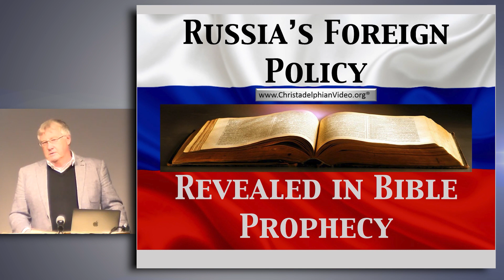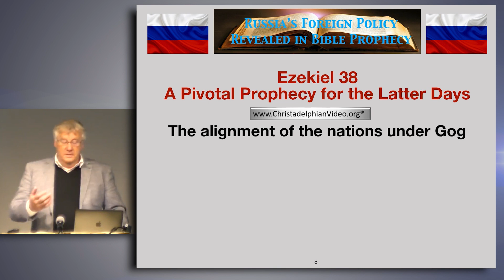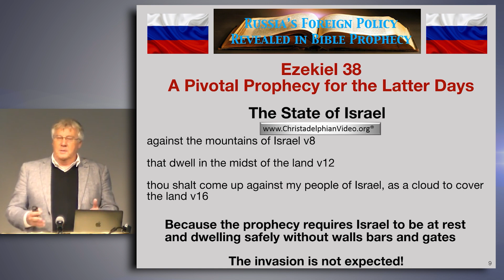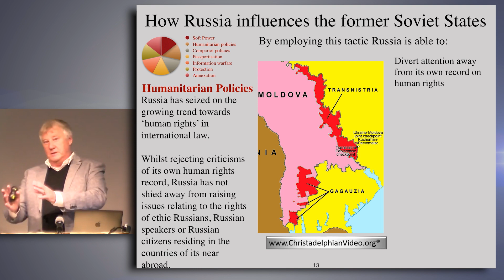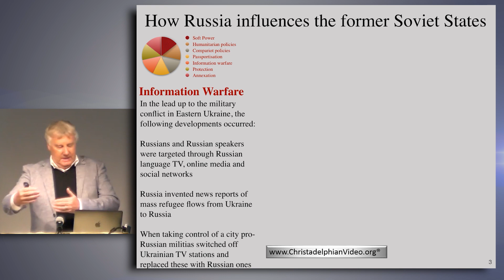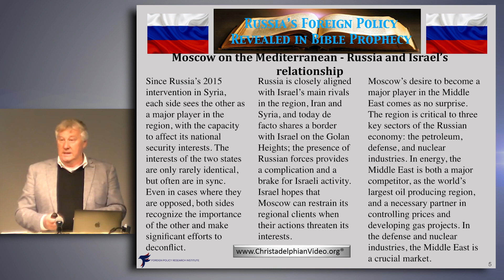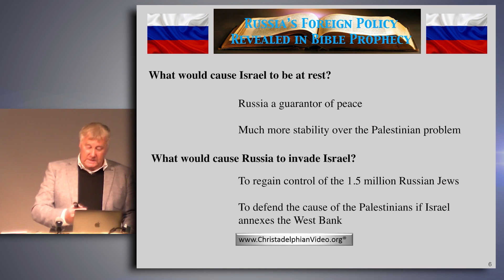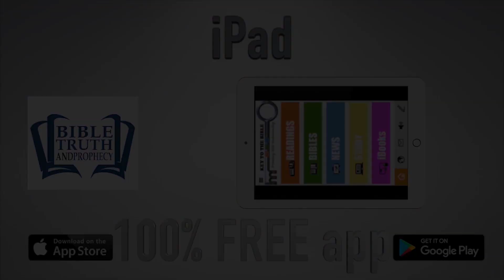Must See! Russia's Foreign Policy Revealed in Bible Prophecy!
Christadelphianvideo Bibletruthandprophecy christadelphianstalk Christadelphians Christadelphian Russia’s provocative moves are only a foretaste of what is to come, leading to the Bible’s prophesied return of Christ to the earth. The Crimea will not be the last territory Russia seizes to its south. Russia’s future moves will include the building of the Gogian confederacy, including Ukraine, Europe and Muslim nations hostile to Israel and ultimately Israel herself will fall under the advancement of the Russian Bear..